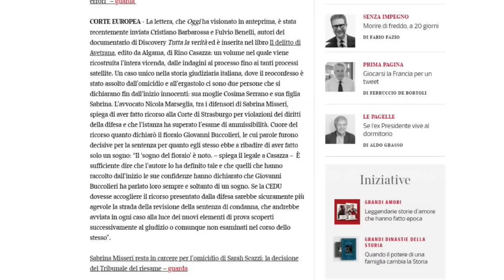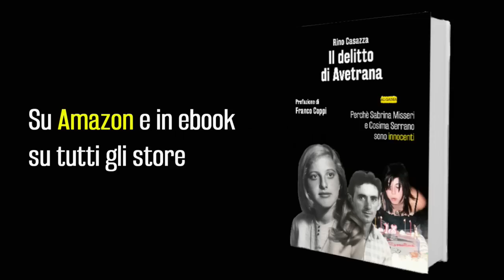Liliana Resinovich, parla il criminologo Carmelo Lavorino: “Suicidio? Ecco cosa non quadra”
Il noto criminologo investigativo e criminalista Carmelo Lavorino analizza la notizia della richiesta di archiviazione per la morte di Liliana Resinovich sulla base della sua vasta esperienza di consulente forense e di conoscitore dei “suicidi dubbi”, sui quali ha scritto  il saggio “Five. Cinque omicidi camuffati da suicidi”.
In questa conversazione con il giallista Rino Casazza, Lavorino - pur rinviando un giudizio definitivo alla pubblica conoscenza delle indagini svolte, su cui ancora vige il segreto istruttorio - critica la scelta dei magistrati di volersi astenere dall’indagare, come dichiarato, sull’intervallo buio nella vita di Liliana. Un intervallo buio che va dalla sua scomparsa alla scoperta del cadavere: un periodo temporale che ritiene decisivo per sciogliere ogni dubbio sulla dinamica dei fatti.
Appare infatti estremamente difficile che la morte di Liliana sia così chiaramente ascrivibile a suicidio da rendere superfluo ogni altro accertamento. Né può valere una dimostrazione del suicidio al contrario, basata sulla mancanza di chiare tracce di violenza omicida sul corpo della vittima.

Il libro di Carmelo Lavorino “Five. Cinque omicidi camuffati da suicidi”:

L’ultimo libro di Rino Casazza è “IL DELITTO DI AVETRANA – Perché Sabrina Misseri e Cosima Serrano sono innocenti”: